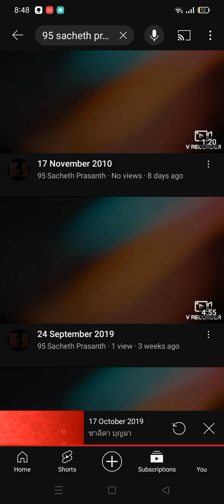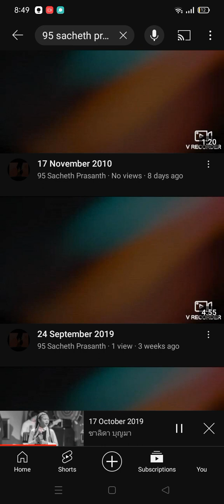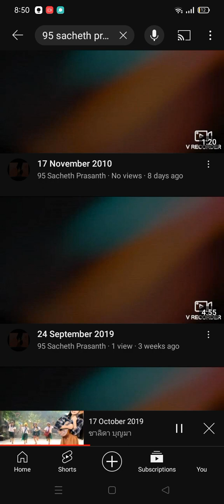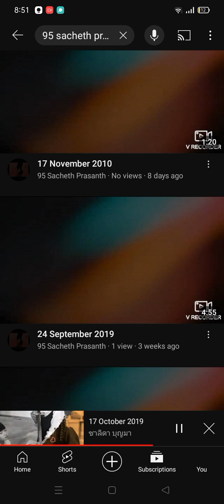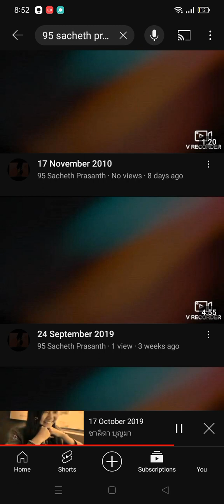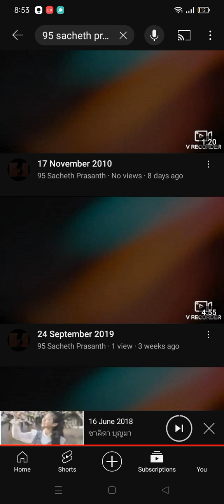24 September 2019